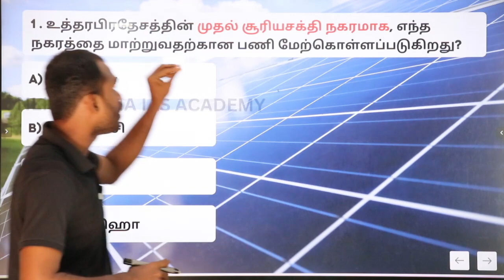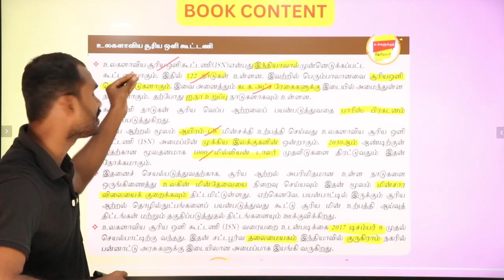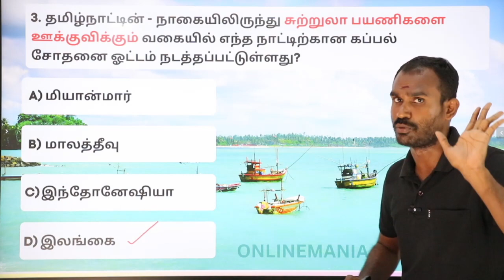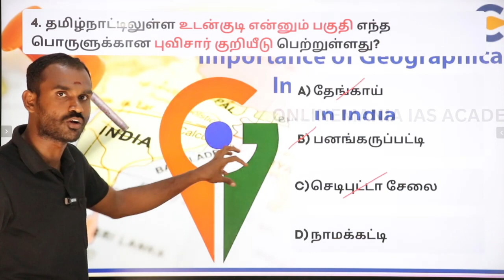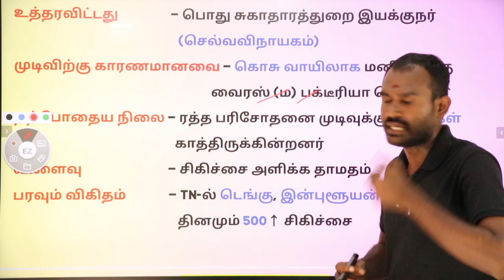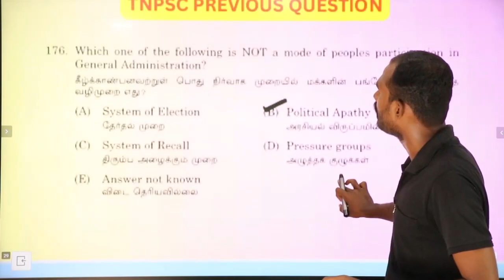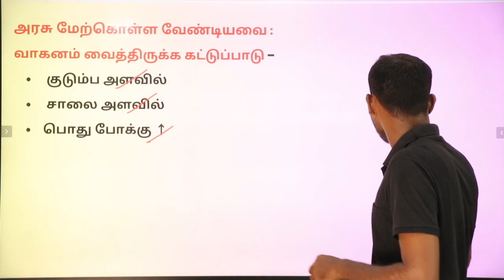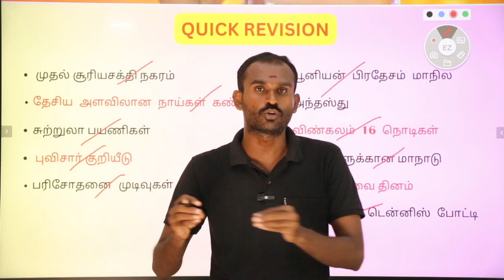📅 09 October 2023 Daily Tnpsc Group 4 Current Affairs in Tamil | Detailed Explanation & Free Pdf